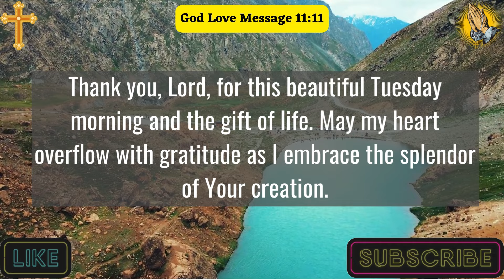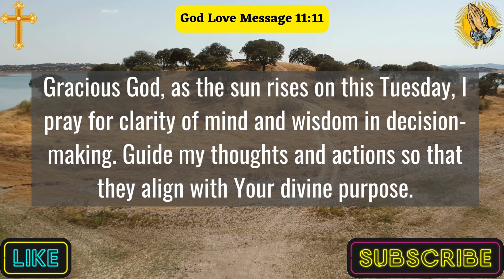A Morning Prayer For Tuesday | Lord, I Seek Your Protection Over My Loved Ones Throughout This Day..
Welcome to a transformative Tuesday morning experience! In this video, we dive into the powerful prayer ritual, "A Prayer For Tuesday Morning." Discover the secrets to starting your day with positivity, success, and inner peace. Join me on this journey to unlock the potential of your Tuesday mornings and embrace a life filled with blessings.

In this uplifting session, we'll explore the profound impact of incorporating this prayer into your daily routine. Whether you seek success, joy, or tranquility, this morning ritual is your key. Watch till the end for a special revelation that will change the way you approach each Tuesday morning.

🌅 Don't miss out on the opportunity to elevate your day with the transformative power of "A Prayer For Tuesday Morning."
This Video Includes All These Searches 👇
Morning Devotional Prayers
Inspirational Morning Prayer
Uplifting Day Starter Prayer
Daily Morning Blessings
Positive Morning Affirmation
Guided Morning Meditation
Encouraging Sunrise Prayer
Gratitude Morning Routine
Catholic Prayer
God Love Message 11:11

👉A Prayer To Thank God | Heavenly Father, I Thank You For The Gift Of Another Day And For Your. |

👉A Morning Prayer To Start Your Day With God | Heavenly Father, Guide My Steps Today Lead Me Along...